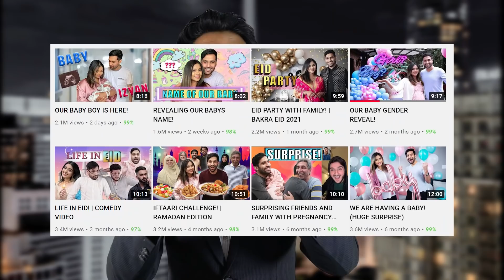Jannat Mirza wants Youtube Ban ft. ZAID ALI (Not a Roast) !!!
Comment zroooooor kr k btana k kesi lgi video?

Special thanks to @KHABRIYT 💖

1) Non Commercial
2) Transformative In Nature
3) Does Not negatively affects the Original Content